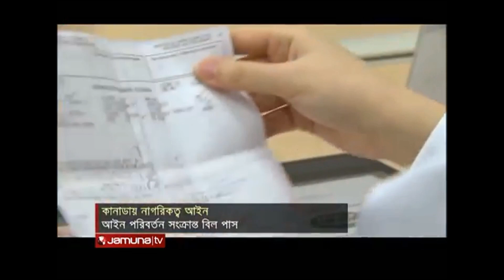Canadian New Bill C6, Jamuna News